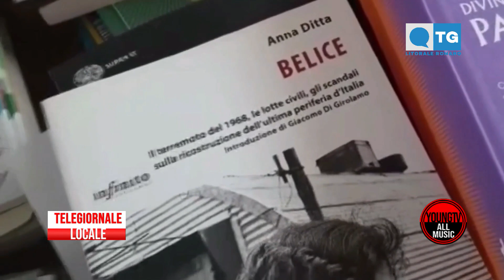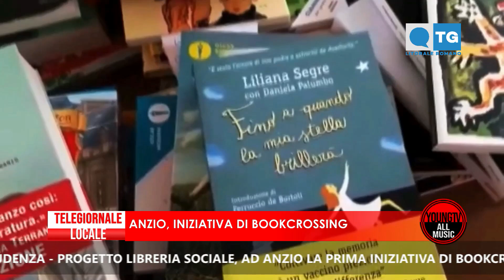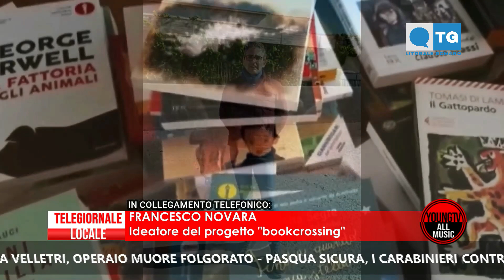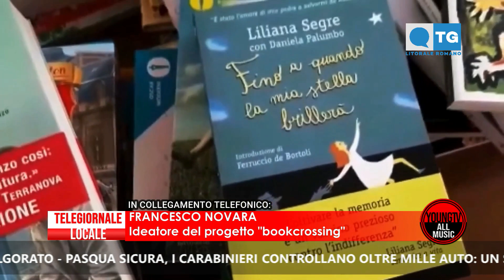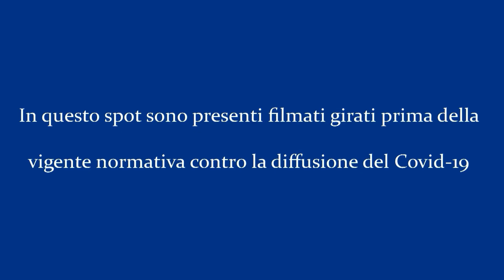TG LOCALE LITORALE ROMANO 08 04 2021